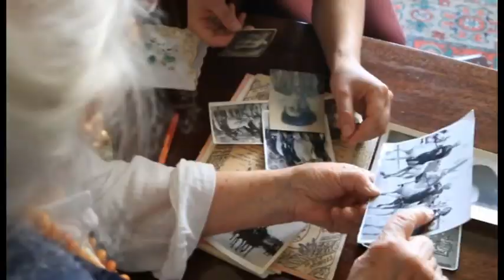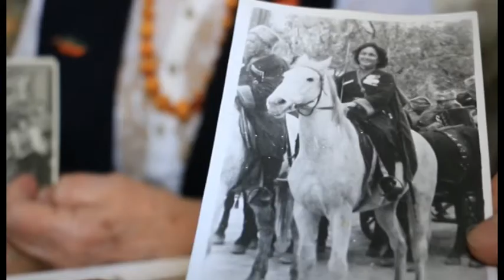В нашем городе живет знаменитая женщина-кавалерист